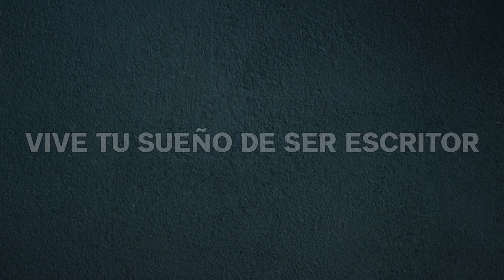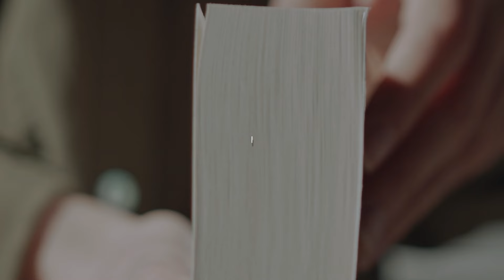📕 Importancia de las bibliotecas para ESCRITORES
RESUMEN: Roberto Augusto defiende el papel crucial de las bibliotecas en la sociedad y en la vida de los escritores. A pesar de las críticas por la falta de compensación económica, resalta su importancia para la difusión de la lectura y la cultura, sugiriendo que los autores aprovechen estos espacios para promocionar sus obras y conectar con nuevos lectores.

⏲MARCAS DE TIEMPO:
▶️00:00 Bienvenida y tema del vídeo
▶️01:32 Compensación para escritores
▶️02:43 Impacto de bibliotecas en ventas
▶️03:45 Descubrimiento de nuevos autores
▶️04:56 Promoción de la lectura
▶️06:23 Colaboraciones con bibliotecas
▶️07:32 Despedida y contacto editorial